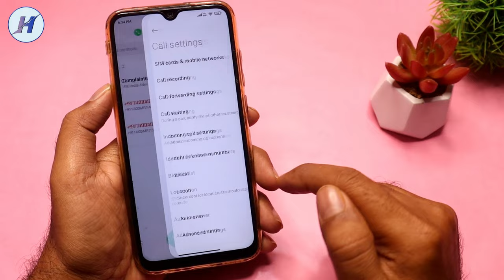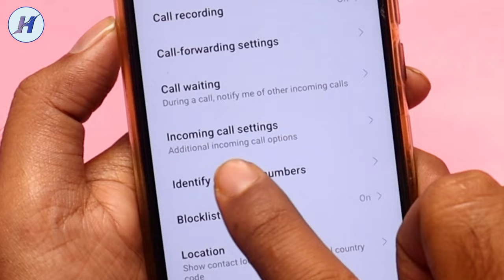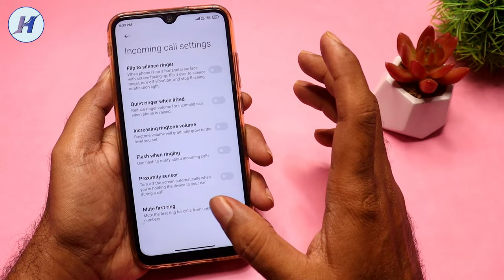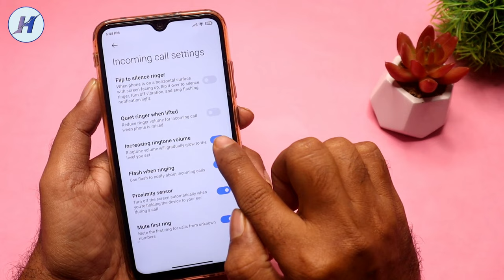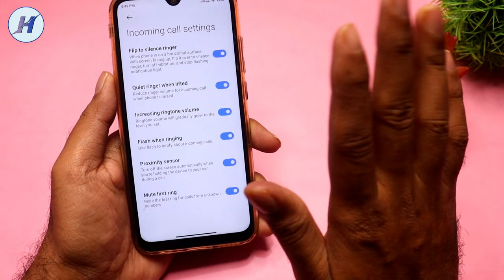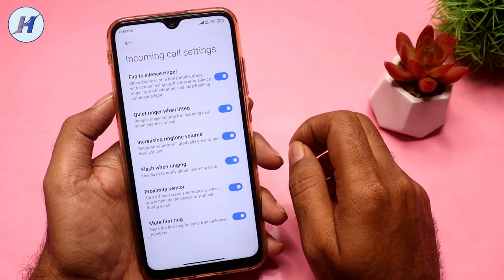6 Super Secret Android Phone Incoming Call Settings You Must Know in 2023 | 6 Incoming Call Setting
6 Super Secret Android Phone Incoming Call Settings You Must Know in 2023 | 6 Incoming Call Setting

Hello Dosto Is Video Me Maine 6 Incoming Call Feature Ke Bareme Me Bataya Hai Agar Ap Bhi Call Setting Tips And Tricks Sikhna Chahte Ho To Ye Video Pura Dekhe.

Queries Solved:
1) Android Phone Call Settings
2) Incoming Call Tips And Tricks
3) Android Phone Incoming Call Setting
4) Incoming Call Setting
5) Incoming Call Settings
6) Incoming Call Features